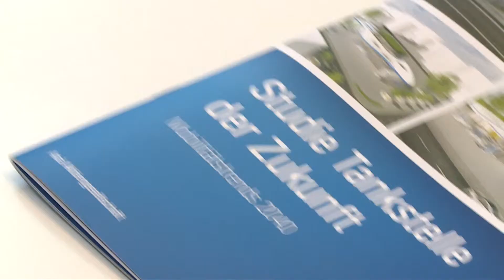So mobil ist Deutschland 2040 - Beitrag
"Wie bewegen wir uns in 20 Jahren?" Gemeinsam mit dem Institut für Verkehrsforschung vom Deutschen Zentrum für Luft- und Raumfahrt hat Aral eine Studie zur Tankstelle der Zukunft veröffentlicht. Sie liefert eine Prognose für den Straßenverkehr bis zum Jahr 2040. Mit durchaus überraschenden Ergebnissen.